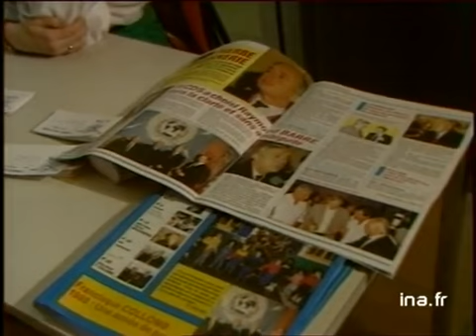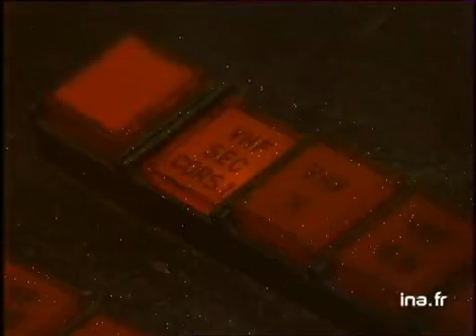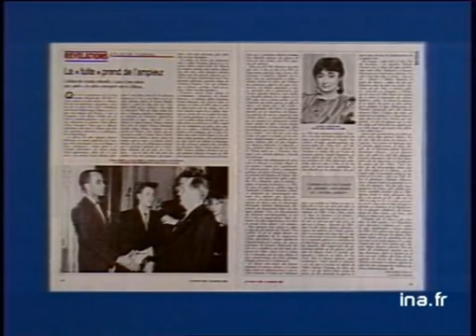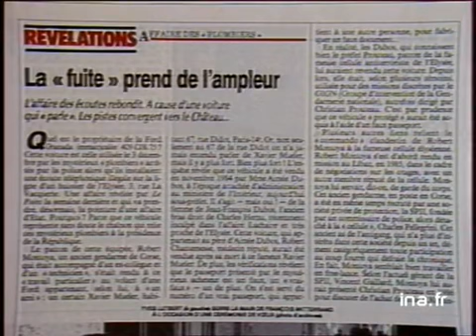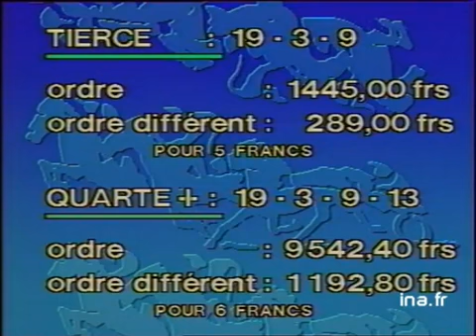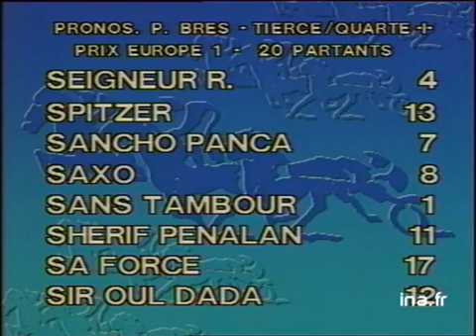JA2 20H : EMISSION DU 16 JANVIER 1988